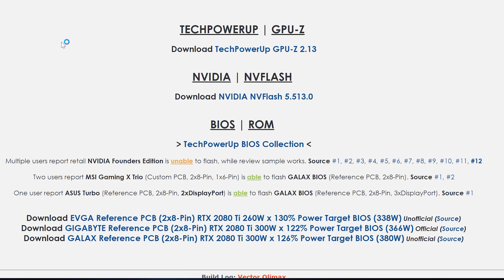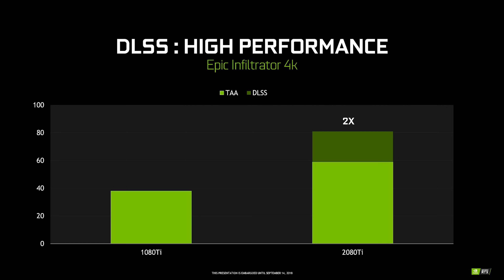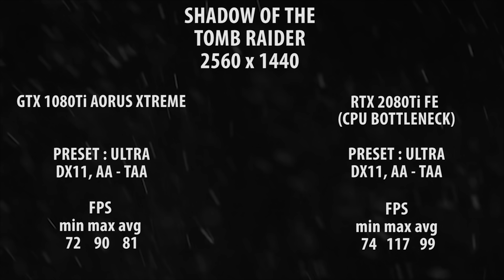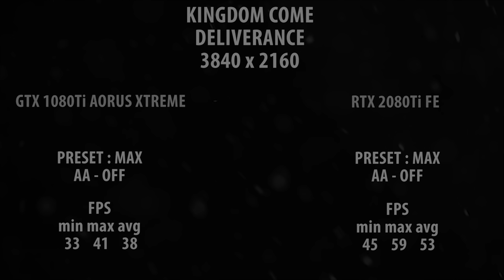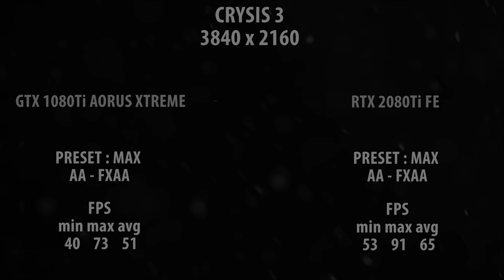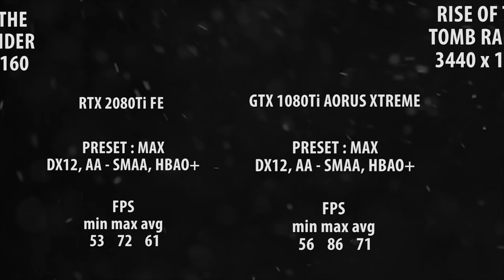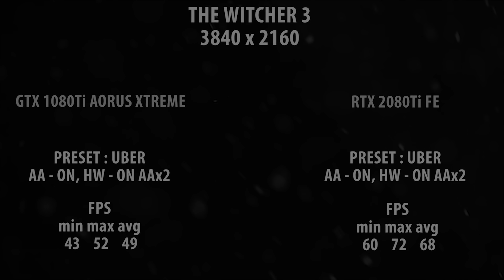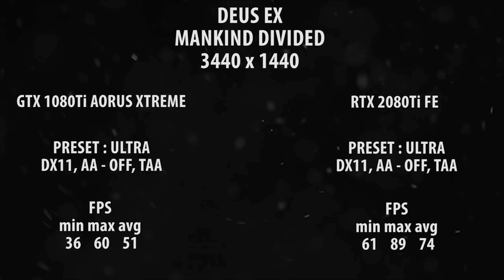RTX 2080Ti vs GTX 1080Ti, TXP | Omówienie + testy w 16 grach | X299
Byliśmy pozytywnie zaskoczeni wydajnością karty, potencjał jaki drzemie w RTX 2080Ti , jest iście fenomenalny.

Omówienie oraz testy RTX 2080Ti vs GTX 1080Ti / TITAN X Pascal. 16 gier , cztery rozdzielczości oraz DLSS + RayTracing.

Platforma testowa :

i9 7980XE@4.6 GHz + mesh 3.1
X299 ROG Rampage Extreme VI
32 GB DDR4 G.Skill Trident Z@3800 MHz CL16.16.16 T1
Corsair AX1500i
Custom LC (CPU + VRM płyty głównej)

RTX 2080TI FE OC
GTX 1080Ti AORUS Xtreme OC

Rozdzielczości:

1920x1080p
2560x1440p
3440x1440p
3840x2160p

*W czasie omawiania specyfikacji kart, nastąpiło przejęzyczenie w kwestii magistrali pamięci w wypadku TITAN X Pascal, szyna w TXP 2016 oraz TXp 2017 to 384 bit, a nie 352 bit. Chociaż Konrad ma w pamięci wszelkie specki GPU, ponad tydzień testowania kart z krótkimi przerwami na sen zrobił swoje :)

W materiale ucierpiała tylko jedna cebula, niechaj jej ziemia lekką będzie.

Bonusowy smaczek w 38:41 ;-)